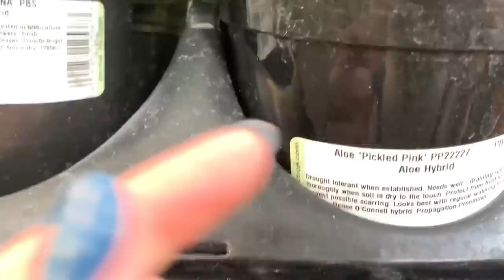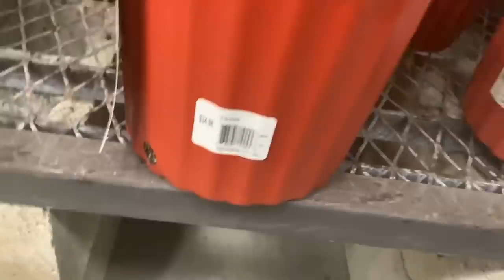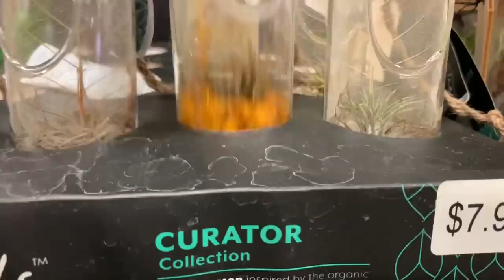RARE Big Box Store House Plant Tour + Haul! Go House Plant Shopping With Me at Home Depot and Lowes!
Please consider becoming a youtube member :)

(Etsy is done for the winter but follow for updates in the early spring!)

So I went house plant hunting today! There was just something in the air I HAD to go today and I am SO thankful I did. I found the most beautiful cactus every today and I got it for FREE! Are you kidding me rn?!

Thanks,
aShLeY